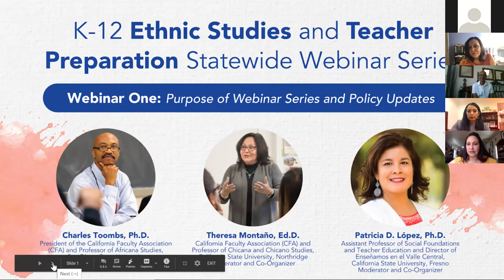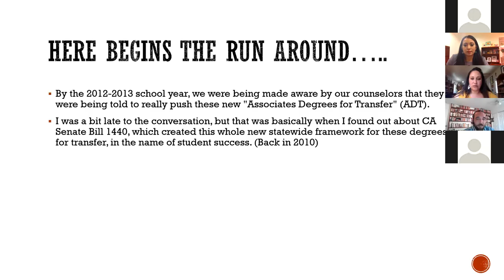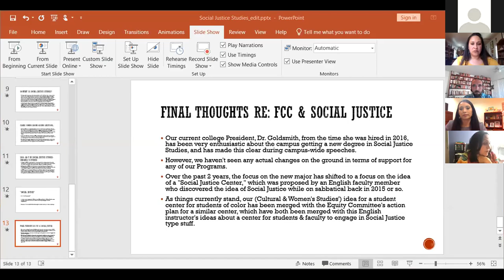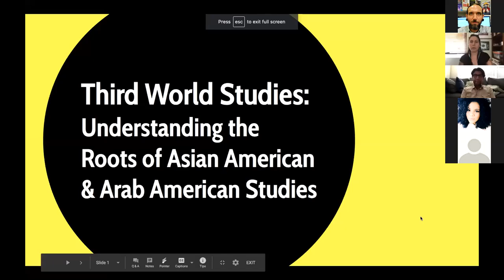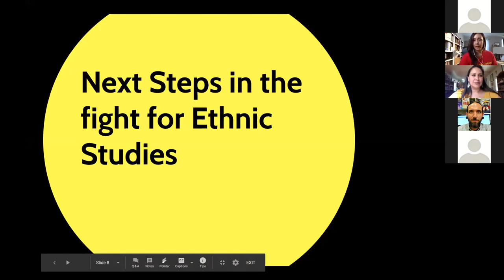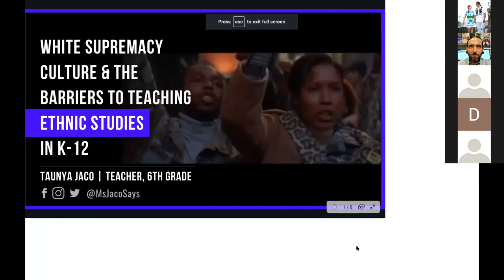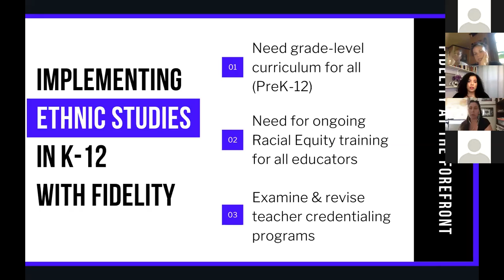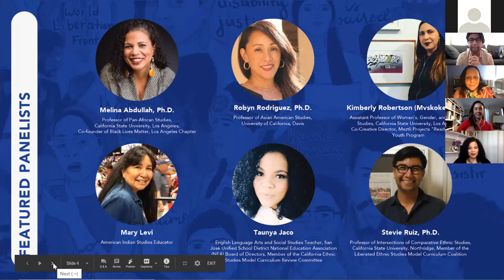K-12 Ethnic Studies and Teacher Preparation Statewide Webinar Series: Webinar One and Two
Webinar One: Purpose of Webinar Series and Policy Updates
Ethnic Studies as a high school graduation requirement requires a solid curriculum and educators who have knowledge of Ethnic Studies content, epistemologies, and pedagogy. As the implementation of Ethnic Studies in K-12 schools continues to move forward, colleges and universities are not prepared to graduate qualified teachers of Ethnic Studies. To this end, we will kickoff the first of a six-part webinar series with a line up of featured panelists that will discuss pertinent Policy Updates related to K-12 Ethnic Studies Implementation, including statewide Model Curriculum and ongoing struggles for Ethnic Studies on California Community College campuses. We will continue with a candid discussion on the Historical and Contemporary Connections between Ethnic Studies and Teacher Education that will ground the subsequent webinars with an overall goal of launching an Advocacy Plan to establish programs, projects, legislation, and partnerships focused on preparing future teachers of Ethnic Studies.

Webinar Two: Myths and the Whitewashing of Ethnic Studies
For over 50 years, students and faculty have advocated for Ethnic Studies, holding hunger strikes, rallies, and sit-ins. In the late 1960s and early 1970s, the battle for Ethnic Studies was led primarily by high school and college students from throughout California. However, it was a coalition of educator activists that ultimately led to the establishment of Ethnic Studies in K-12 schools and higher education. An extension of this history is the ongoing resistance to Ethnic Studies courses across K-12, community college, and four-year CSU campuses. Adding to this context is the predominance of “whiteness” in the academy that brings to light concerns with generic social justice frameworks that dilute the racialized histories and struggles of communities of Color. To this end, webinar two will focus on the overarching theme of Myths and the Whitewashing of Ethnic Studies in K-12 education whereby (re)defining What is Ethnic Studies and whose histories, counterstories, literature, contemporary struggles, and scholarship comprise the field. Panelists will discuss how Multiculturalism is not Ethnic Studies, address tensions related to legislating, adopting, and implementing an anti-racist, anti-hegemonic critical discipline, and barriers to teaching Ethnic Studies in K-12 Schools.